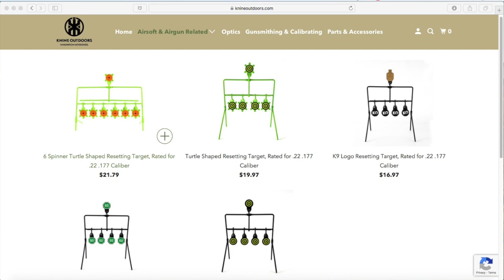KNINE OUTDOORS - Taking Hits - Durable, Resettable, Spinner Targets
Everyone loves plinking with some fun airgun targets, right? Of course! I’ve got some new ones and I love them! These resettable spinner targets from Knine Outdoors are holding up to quite the smack at surprisingly close distances! Watch this video, what do you think?

It’s time to Make a Difference! and Support the Sport!